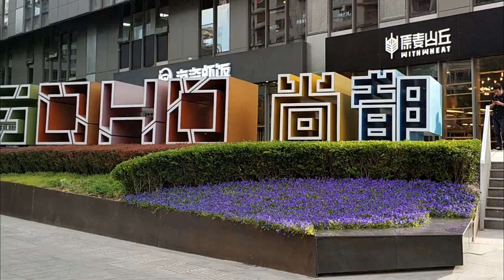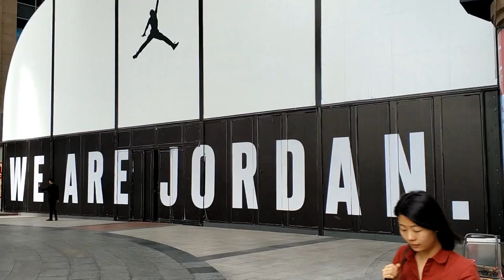Paseando por CHAOYANG, PEKIN (China)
Esta semana estoy algo liado con otras cosas y no voy a poder subir video nuevo chicos. Pero a cambio, y para quien por casualidad no lo haya visto todavía, aquí resubo (y así lo borro de mi otro canal) y os dejo este video que gravé durante el mes de Mayo del año pasado para mostraros el barrio Chaoyang, la zona financiera de Beijing.

Chaoyang es el distrito financiero y más pijo de Pekín, la capital de China. En esta primera mini-aventurilla nos embarcamos en una caminata diurna por sus calles en busca de curiosidades y peculiaridades típicas de la zona. Espero que lo disfruten.

Y aquí mi Podcast personal sobre críticas, análisis y opiniones hacía todo tipo de obras de entretenimiento o temas relacionados.